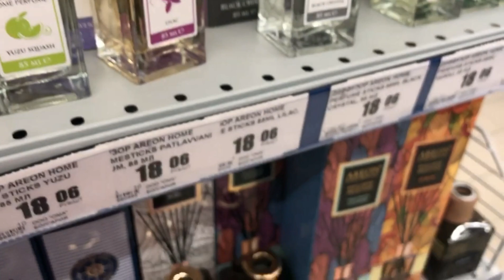УБОРКА УСПОКАИВАЕТ, ПО МАГАЗИНАМ, СТАРАЮСЬ ПРОСТО ЖИТЬ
💕 Благодарю за просмотр, обнимаю!  xo's ~ Marina